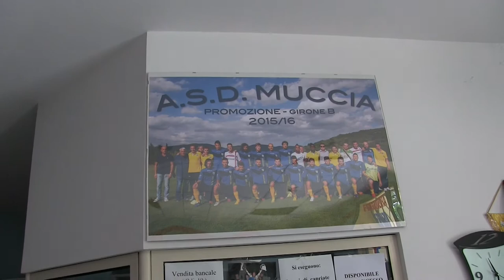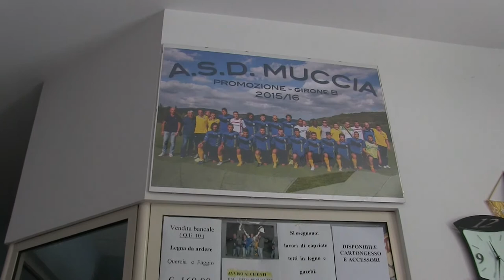Intervista al presidente Formaggi del Muccia